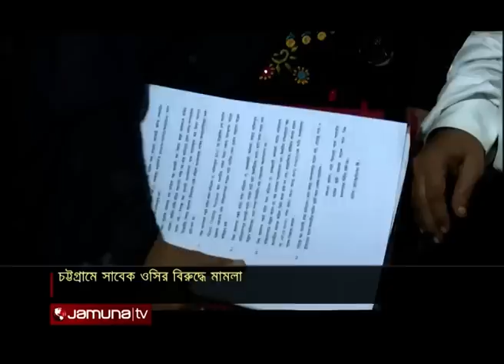চট্টগ্রামে ৮ পুলিশ সদস্যসহ ১১ জনের বিরুদ্ধে মামলা | Jamuna TV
জোরপূর্বক তুলে নিয়ে সাজানো অস্ত্র মামলায় ফাঁসানোর অভিযোগে ৮ পুলিশ সদস্যসহ ১১ জনের বিরুদ্ধে চট্টগ্রামের আদালতে মামলা করেছেন এক আইনজীবী সহকারি।